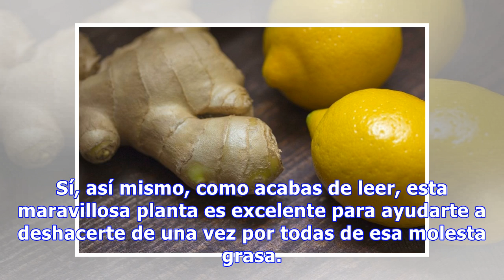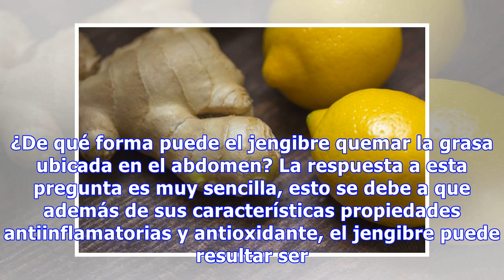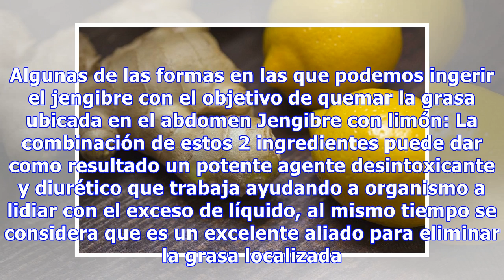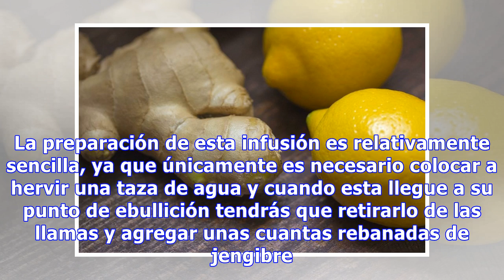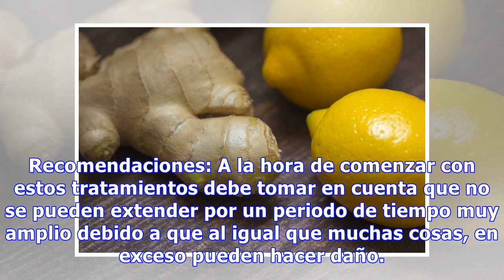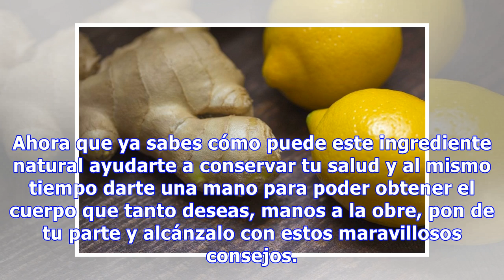Cómo utilizar el jengibre para eliminar la grasa abdominal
¿Quién no ha escuchado hablar alguna vez de algo relacionado con las maravillosas propiedades que el jengibre posee y cómo estas pueden ayudar a mantenernos saludables? Probablemente todos, esto se debe a que esta planta posee un tallo subterráneo del que se puede sacar mucho provecho a la hora de d...